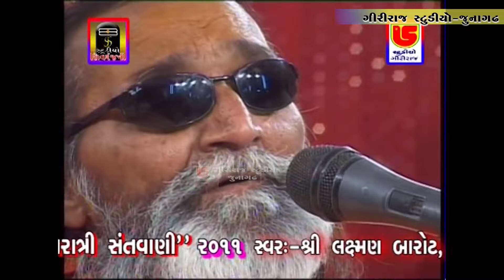He Jag Janani He Jag Damba હે જગ જનની~Laxman Bapu Barot લક્ષમણ બાપુ બારોટ~14-Sivratri - 2011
Information:
❖ Album:-લક્ષ્મણ બાપુ બારોટ નો ઉતારો શિવરાત્રી 2011 - Shivratri Santwani Mahotsav-2011 (Day-01-2023) - Shree Laxman Bapu Barot No Utaro,Bhavnath Taleti,Junagadh, Shivratri Santwani-2011 - Audio & Video Pen Drive Available on Our Retail Outlet-Mo:-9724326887

❖ Song:-He Jag Janani He Jag Damba, હે જગ જનની હે જગદંબા
❖ Singer:-Laxman Bapu Barot~લક્ષમણ બાપુ બારોટ

All Copy Rights Reservd Owner Giriraj Studio Junagadh (Atulbhai Patel)